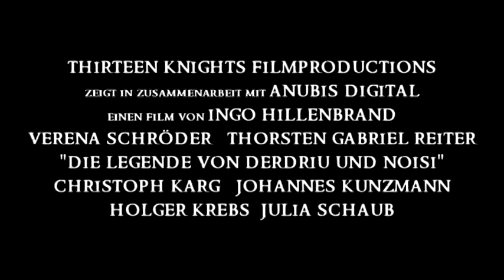Die Legende von Derdriu und Noisi - Trailer #2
Der DVD-Trailer zu "Die Legende von Derdriu und Noisi" - dem Historiendrama von Ingo Hillenbrand.